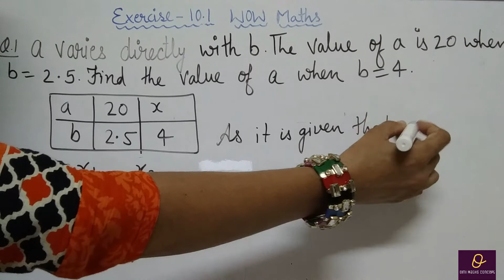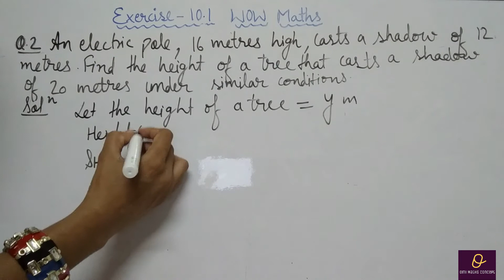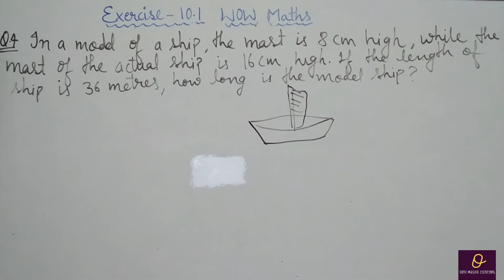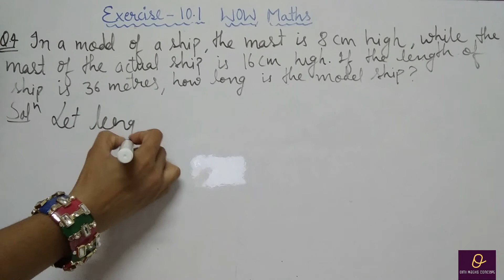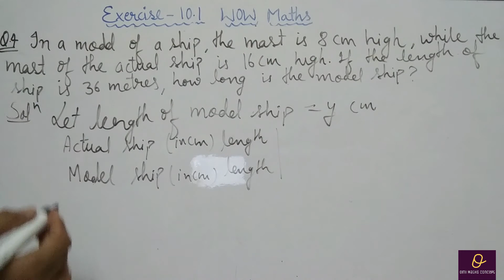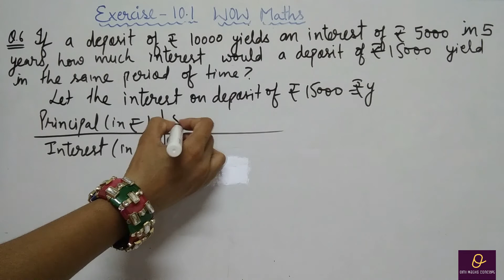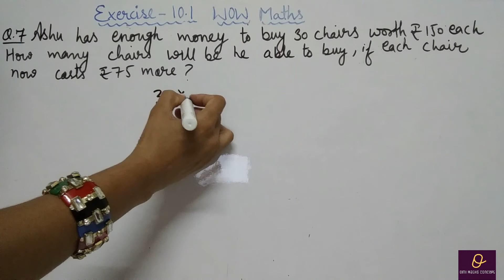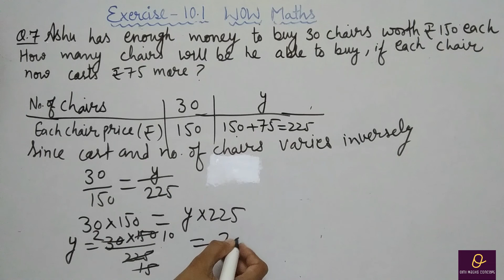Exercise 10.1 Part 1 Q 1 To Q 7 CLASS 8TH WOW Maths Chapter Direct and Inverse Variation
Given above are links of playlists that I have created to help you.